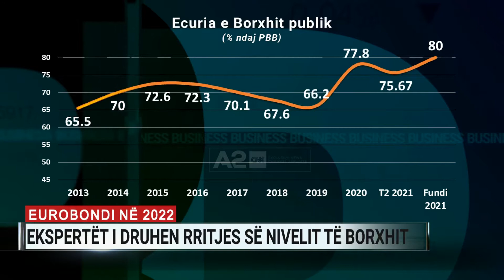Eurobondi në 2022, ekspertët i druhen rritjes së nivelit të borxhit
Dalja në tregjet ndërkombëtare me një eurobond të ri prej 500 milionë eurosh është gati për nisjen e vitit të ardhshëm. Por ekspertët i druhen rritjes së mëtejshme të nivelit të borxhit publik, teksa nuk janë të bindur se këto para do të gjenerojnë rritjen ekonomike të premtuar.